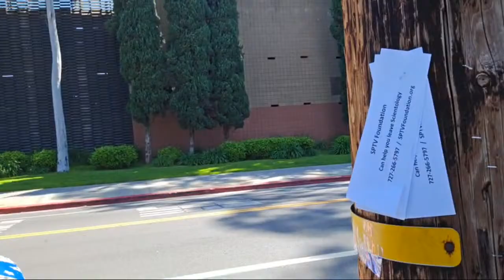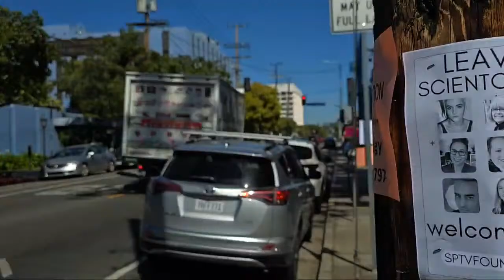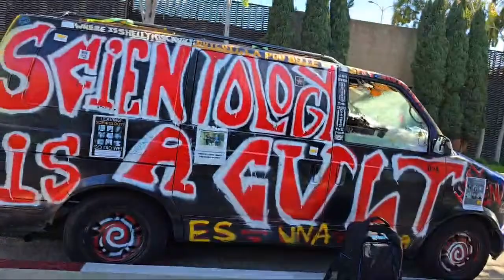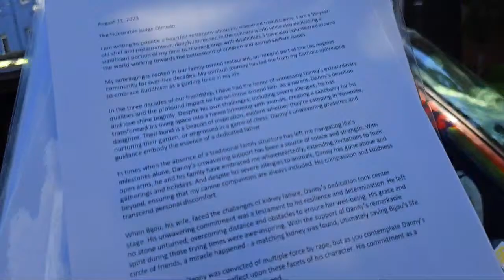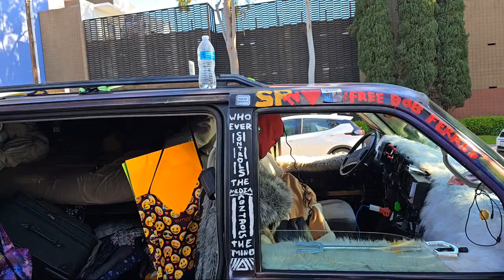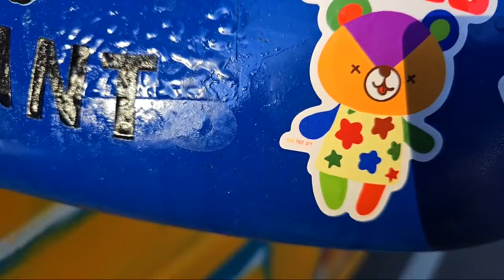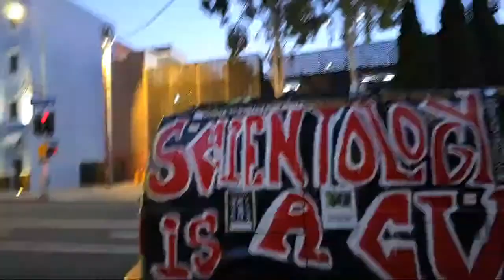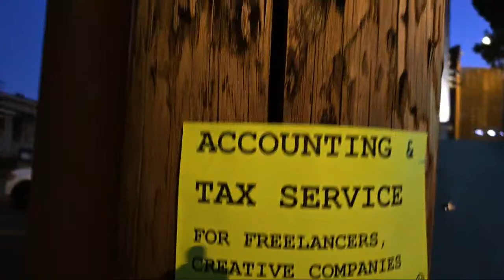LIVE All hail the 📣 gods Bluebuilding Protest DOA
🚨If you want to LEAVE the SEA-ORG 🚨

🚨Please Sign & Demand Accountability🚨
🚨Investigate Scientology’s Abuses of Tax Exemption🚨

💌📣Contact your house representative to let them know you want an investigation opened about Scientology & its abuses
All my videos Exist on Rumble. This is my second account

If you want to support my travels you can donate at the following links.  Greatly Appreciated.

Amazon Wishlist

Follow the lore of D.o.A.